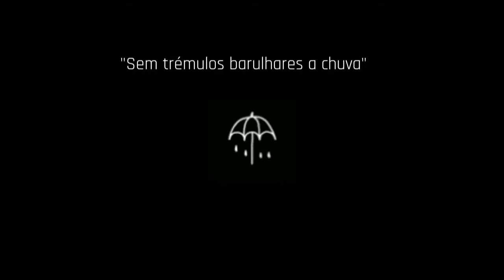Ondjaki Sem trémulos barulhares Melissa Queirós